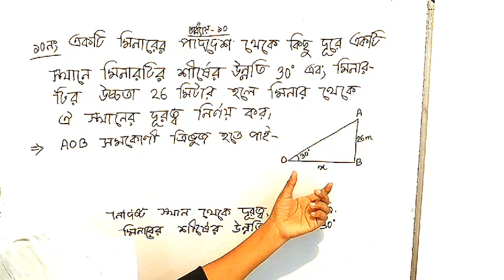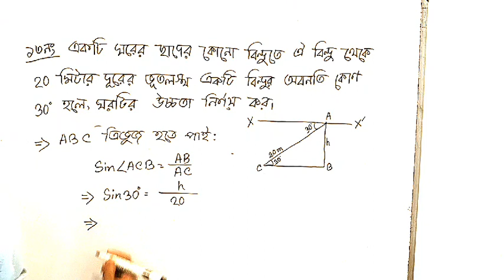গণিত(৯ম-১০ম) ত্রিকোণমিতি -১০